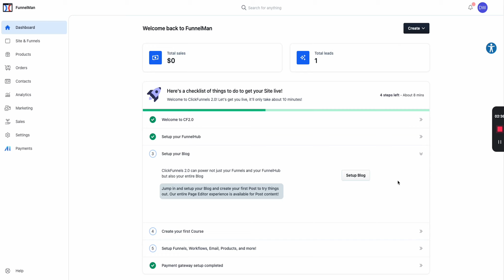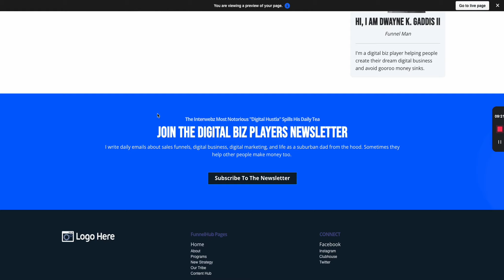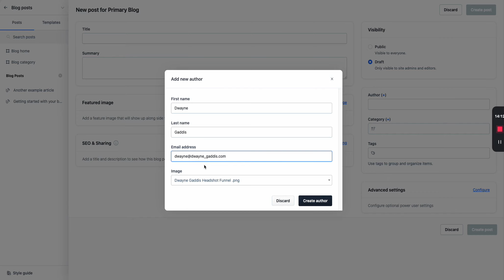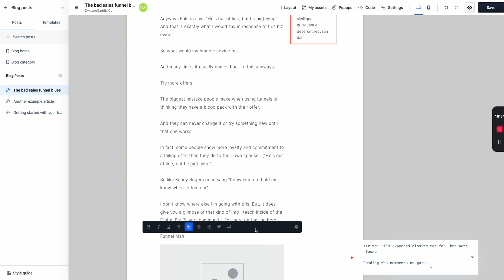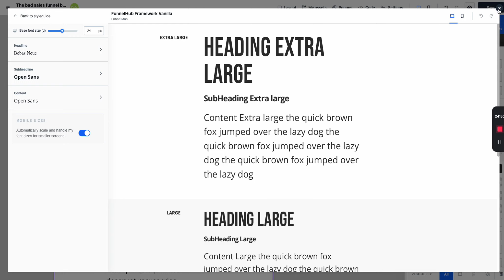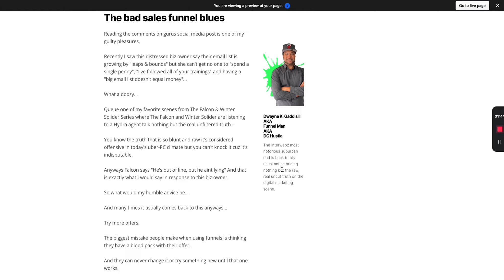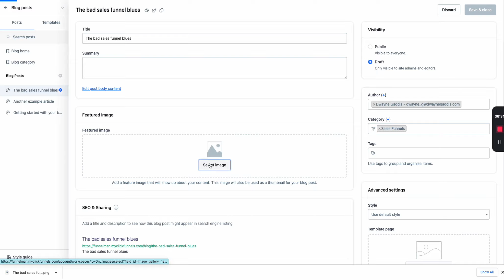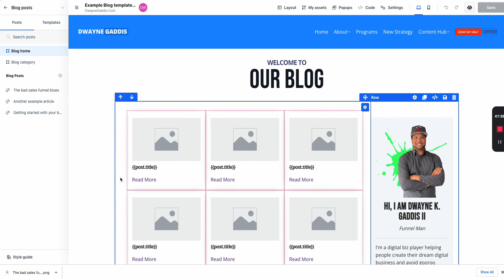Clickfunnels 2.0 Setup Your Blog and publish your first article | Clickfunnels 2.0 Tutorial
In this video we are going to show you how to setup your blog on Clickfunnels 2.0 and also how to publish your first article.

If you're looking for a step-by-step guide that will show you how to create a profitable blog using ClickFunnels, then this video is for you!

Want to get started with your digital business? The first step to start building your list get the "Lay-Z List Building Planner"

2: TELL ME WHAT YOU WANT